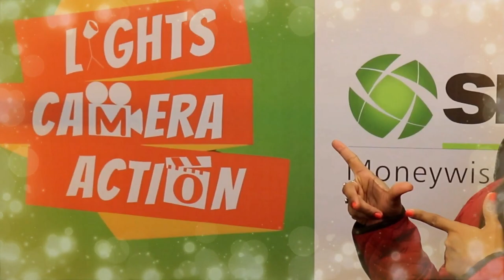Lights Camera Action - Trailer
SMC Presents - Lights Camera Action (Trailer)